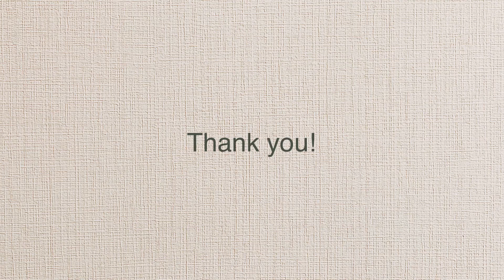DIY | macrame key chain crown knot scoubidou | 마크라메 키 체인 왕관 매듭 스쿠비두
How to make a macrame key chain
using basic knot🌿
I made a macrame key chain
using crown knot.

기본 매듭을 사용한 마크라메 키 체인 만드는 방법🌿
왕관 매듭을 사용해서
마크라메 키 체인을 만들어 보았어요.

* 사이즈 : 2.2cm x 22cm
* 음악 : Stargazing_by Livingrooms_Artlist

그리고 지속적인 작품 활동과 컨텐츠 제작을
할 수 있도록 렛비 채널을 응원해 주세요~~